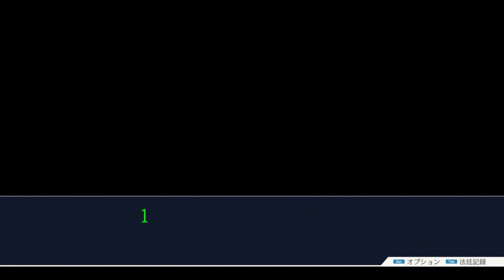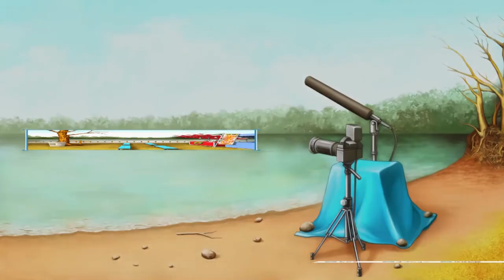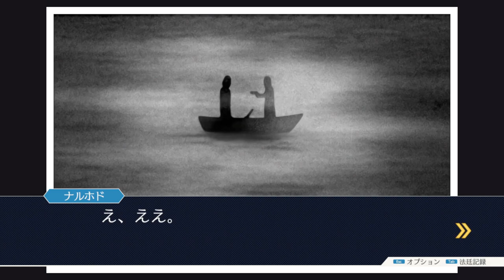御剣さん、その右手に持ってるの何ですか？【逆転裁判～蘇る逆転～】#12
チミのこと、信じているぞ。

サムネイル  フォント『キルゴU』
制作者　名残雪　様　GN′s Side

実況　ヨシノノ人間実験人間。